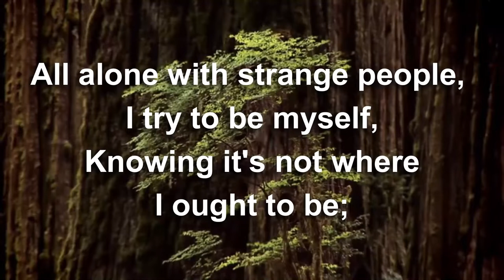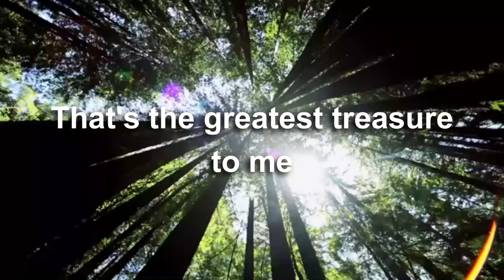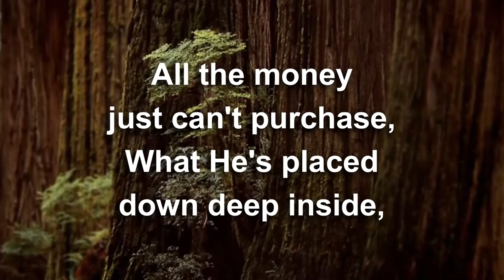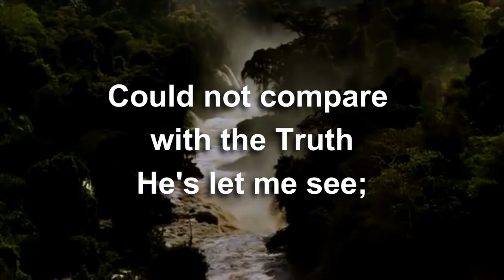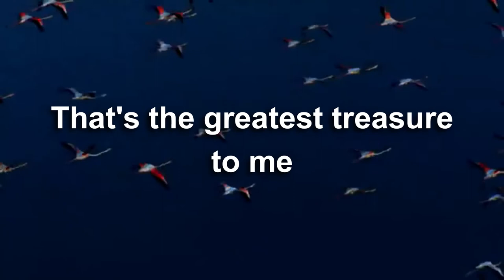Treasure - LaFontaine Family (Lyric Video)